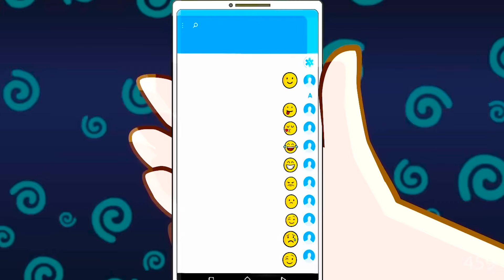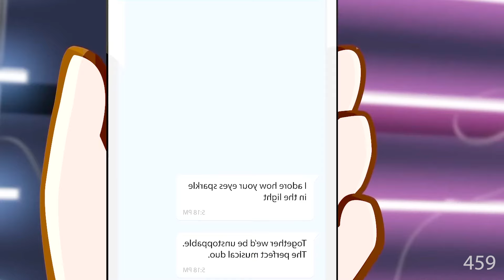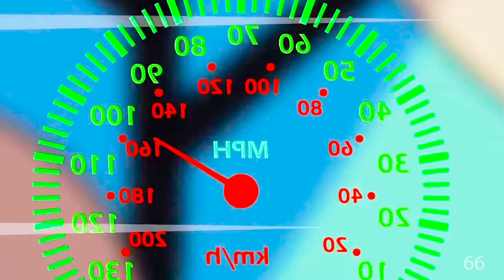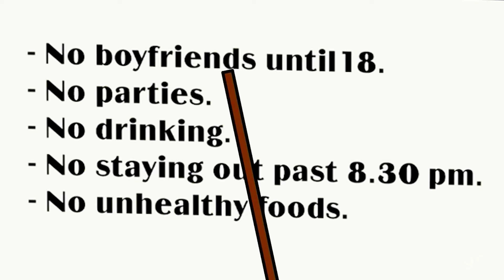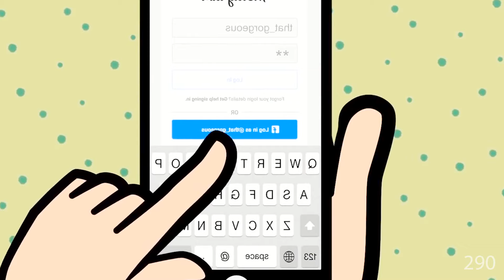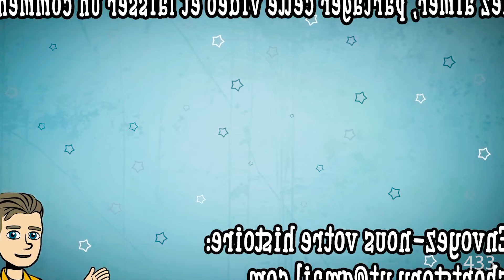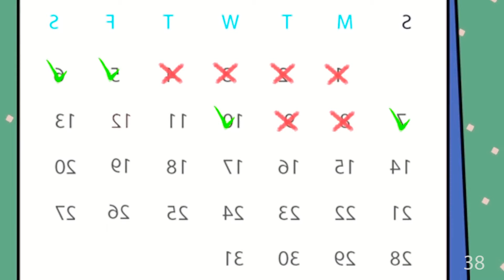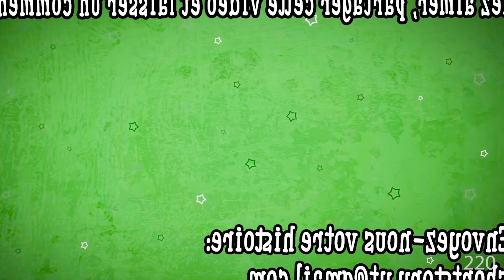Tous Les Hommes De La Ville Veulent Être Mon Père | Compilation D'histoires Animées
Vous souffrez d'Atrophie Systémique Multiple (Compilation D'histoires Animées) et recherchez de l'aide ? Dans cette vidéo sincère, nous abordons les défis auxquels sont confrontées les personnes vivant avec MSA et fournissons des informations précieuses sur la gestion des symptômes, la recherche d'une communauté et l'accès aux ressources. Rejoignez-nous pour offrir compassion, compréhension et conseils pratiques pour vous aider à naviguer dans votre parcours MSA avec espoir et résilience. N'oubliez pas que vous n'êtes pas seul : ensemble, nous pouvons affronter la MSA de front.

Regardez plus de vidéos MSA Spectacle D'histoire Animée dans cette Playlist: Mon Histoire Animée Compilation D'histoires Animées | Histoires de Vie Animées Incroyable Mais Vrai

Regardez plus de vidéos MSA Spectacle D'histoire Animée dans ce Podcast: Mon Histoire Animée Compilation D'histoires Animées | Histoires de Vie Animées Incroyable Mais Vrai

Dans cette vidéo compatissante, nous visons à vous fournir une compréhension complète de la MSA, y compris ses symptômes, ses causes et les traitements disponibles. Rejoignez-nous pour découvrir les dernières recherches et avancées médicales qui offrent espoir et soutien aux personnes touchées par la MSA. Que vous ou un de vos proches soyez aux prises avec cette maladie, notre objectif est de vous donner les connaissances et les ressources nécessaires pour parcourir ce voyage avec résilience et compassion. Ensemble, embrassons l'espoir et trouvons du réconfort dans la communauté.